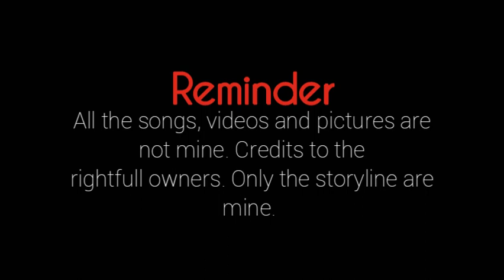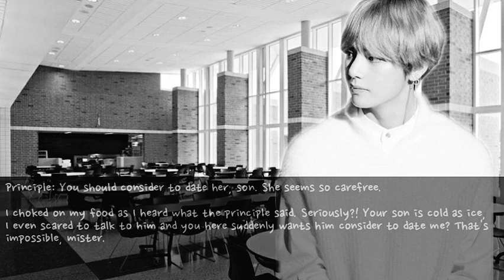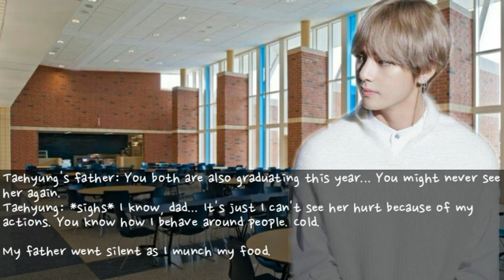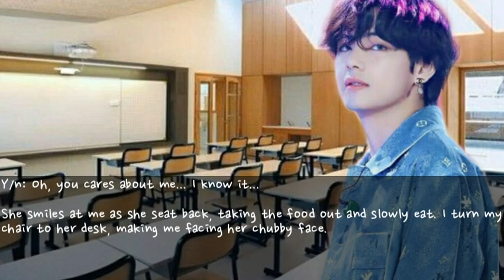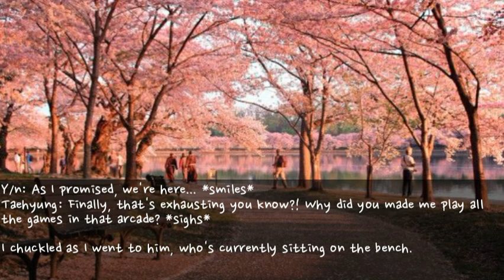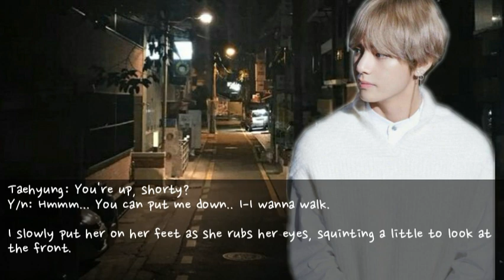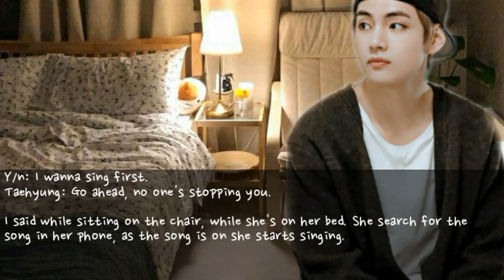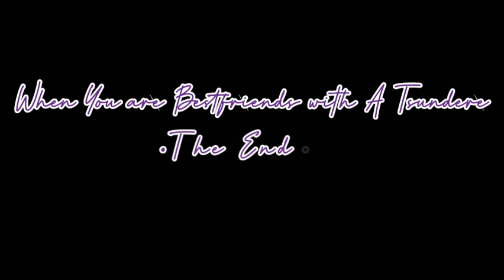• //❣When You Are Bestfriends with A Tsundere 🌹// • [Taehyung Oneshot]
Credits to Sinnon for her (Forest of Secrets - Nightcore ver.)